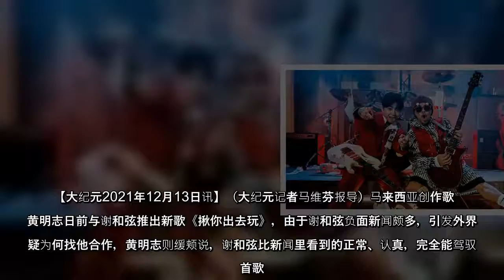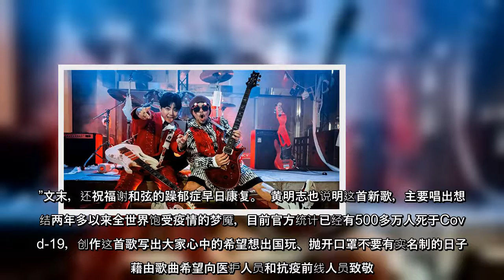与谢和弦合作新歌 黄明志：他能驾驭这首歌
与谢和弦合作新歌黄明志：他能驾驭这首歌